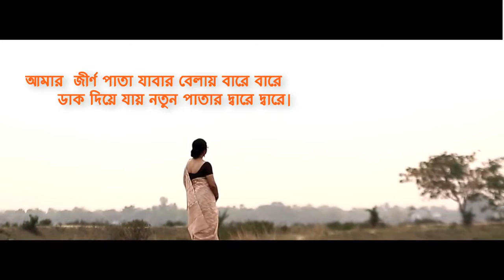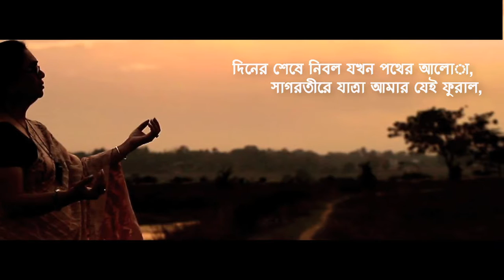Amar Jirno Pata | Tagore Song By Rituparna Roy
Amar Jirno Pata
Singer - Rituparna Roy
Album - Khela